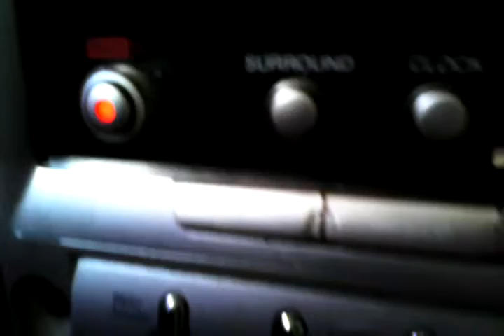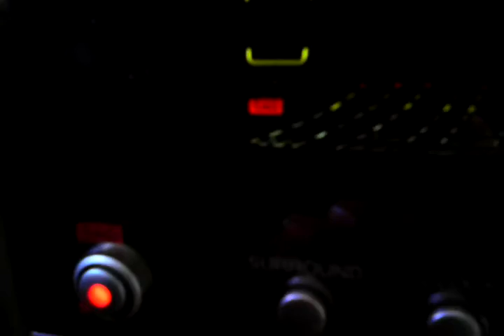Estereo LG LX-M340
Modo Auxiliar